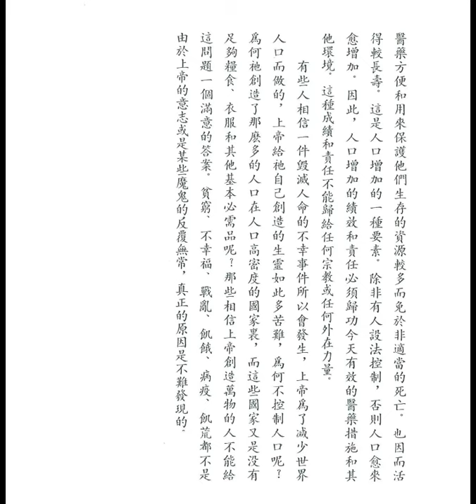為甚麼世界人口會增加 (釋迦的哲理是甚麼之六十三)【粵語】